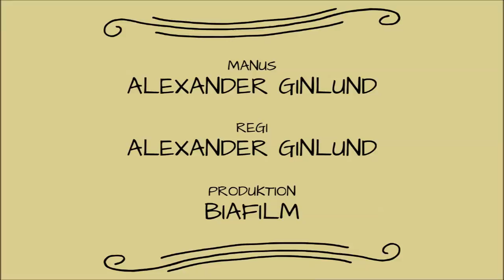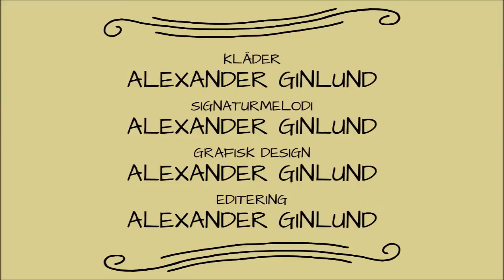Birgit & Markus 21 - "Jag har släktforskat lite"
Vid köksbordet. Birgit har hittat avlägsna släktingar i Europa.